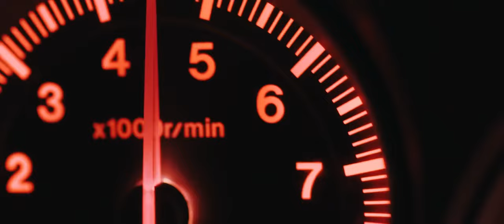Random car edit